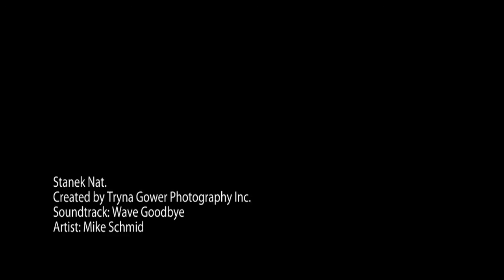stanek nat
Grad 2011